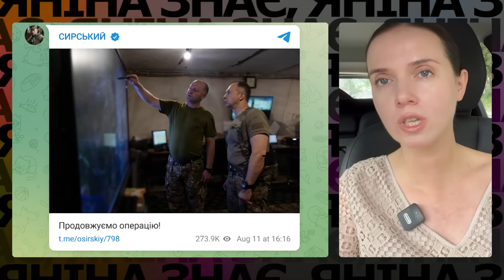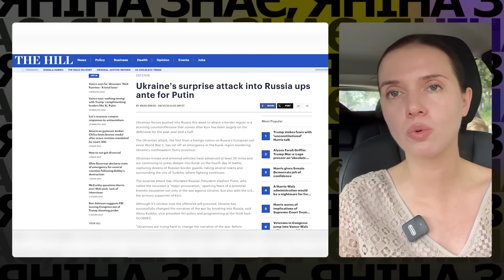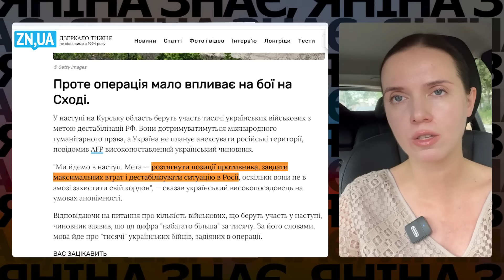⚡ТЕПЕР ВСЕ ЯСНО!🔥Сирський таки сказав це! У Курську ПАЛАЄ. Росія БЛАГАЄ світ зупинити Україну!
Росіяни закликають світ відреагувати на «жорстокий і несправедливий напад на Курськ». Переляканий Лукашенко знову стягує війська до кордону з Україною. Світові ЗМІ пишуть, що Курська операція – удар по іміджу Путіна. А головком Сирський опублікував загадкове: «Продовжуємо операцію!». Що нового сталося в Курській санітарній зоні – Яніна Соколова зібрала все найцікавіше у цьому відео.

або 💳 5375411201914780